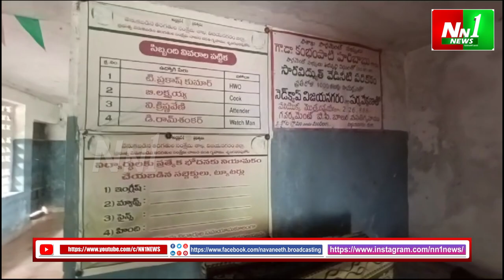శృంగవరపుకోట : బాలుర వసతి గృహంలో హాస్టల్ వార్డిన్దే రాజ్యం.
"nn1news live"
"nn1news luve"
"nn1news"
"nn1news live"

NN1 NEWS#
NN1 News#
nn1news live#
nn1news breaking news today#
nn1news Breaking#
nn1news Youtube on live#
nn1news Sucribe#